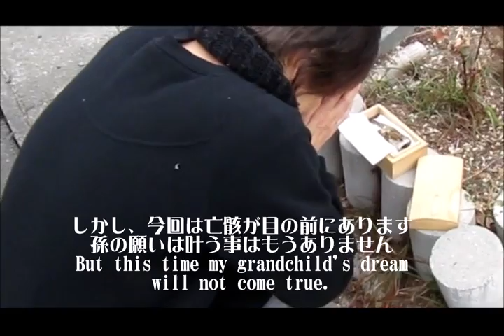Ep-66 ペンの埋葬に孫が取った行動に癒やされました We buried Penguin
Episode-66 埋葬を終えた直後に帰宅した孫、掘り返してお別れをさせる事が出来ました。埋葬を終えた後に取った孫の行動に癒やされました。そして、翌日に起こった「奇跡の虹の架け橋」後ほどUPします。